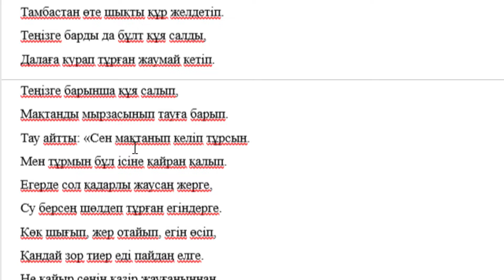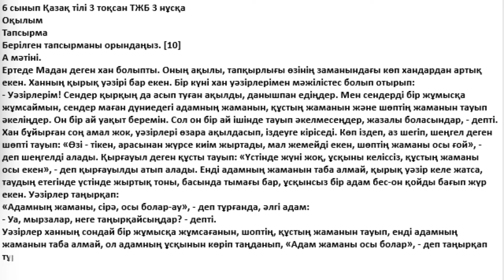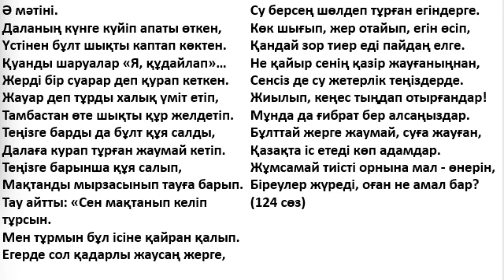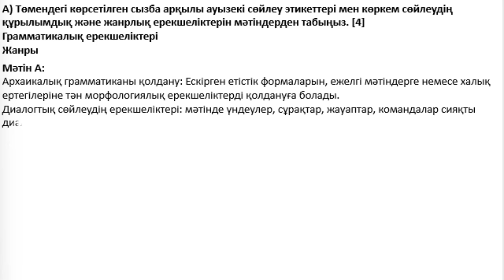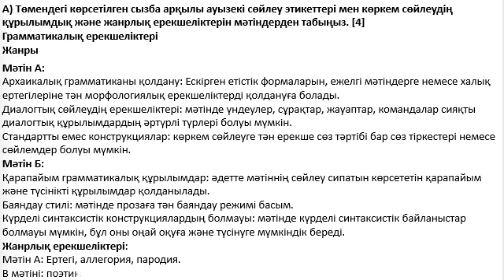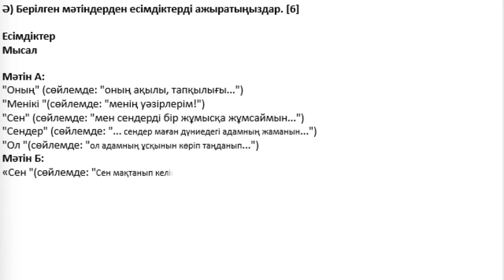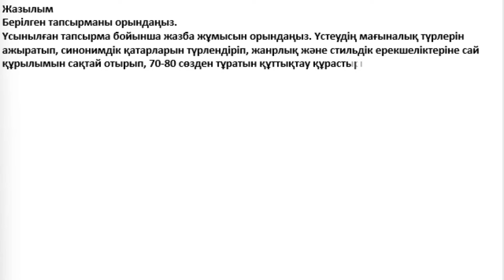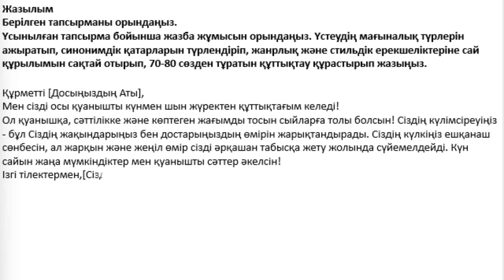6 сынып Қазақ тілі 3 тоқсан ТЖБ 3 нұсқа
6 сынып Қазақ тілі 3 тоқсан ТЖБ 3 нұсқа
Оқылым
Тапсырма
Берілген тапсырманы орындаңыз. [10]
А мәтіні.
Ертеде Мадан деген хан болыпты. Оның ақылы, тапқырлығы өзінің заманындағы көп хандардан артық екен. Ханның қырық уәзірі бар екен. Бір күні хан уәзірлерімен мәжілістес болып отырып:
- Уәзірлерім! Сендер қырқың да асып туған ақылды, данышпан едіңдер. Мен сендерді бір жұмысқа жұмсаймын, сендер маған дүниедегі адамның жаманын, құстың жаманын және шөптің жаманын тауып әкеліңдер. Он бір ай уақыт беремін. Сол он бір ай ішінде тауып әкелмесеңдер, жазалы боласындар, - депті.
Хан бұйырған соң амал жок, уәзірлері өзара ақылдасып, іздеуге кіріседі. Көп іздеп, аз шегіп, шеңгел деген шөпті тауып: «Өзі - тікен, арасынан жүрсе киім жыртады, мал жемейді екен, шөптің жаманы осы ғой», - деп шеңгелді алады. Қырғауыл деген құсты тауып: «Үстінде жүні жоқ, ұсқыны келіссіз, құстың жаманы осы екен», - деп қырғауылды атып алады. Енді адамның жаманын таба алмай, қырық уәзір келе жатса, таудың етегінде үстінде жыртық тоны, басында тымағы бар, ұсқынсыз бір адам бес-он қойды бағып жүр екен. Уәзірлер таңырқап:
«Адамның жаманы, сірә, осы болар-ау», - деп тұрғанда, әлгі адам:
- Уа, мырзалар, неге таңырқайсыңдар? - депті.
Уәзірлер ханның сондай бір жұмысқа жұмсағанын, шөптің, құстың жаманын тауып, енді адамның жаманын таба алмай, ол адамның ұсқынын көріп таңданып, «Адам жаманы осы болар», - деп таңырқап тұрғандарын айтыпты. (194 сөз)
http: //muslima.kz/
Ә мәтіні.
Даланың күнге күйіп апаты өткен,
Үстінен бұлт шықты каптап көктен.
Қуанды шаруалар «Я, құдайлап»…
Жерді бір суарар деп қурап кеткен.
Жауар деп тұрды халық үміт етіп,
Тамбастан өте шықты құр желдетіп.
Теңізге барды да бұлт құя салды,
Далаға курап тұрған жаумай кетіп.
Теңізге барынша құя салып,
Мақтанды мырзасынып тауға барып.
Тау айтты: «Сен мақтанып келіп тұрсын.
Мен тұрмын бұл ісіне қайран қалып.
Егерде сол қадарлы жаусаң жерге,
Су берсең шөлдеп тұрған егіндерге.
Көк шығып, жер отайып, егін өсіп,
Қандай зор тиер еді пайдаң елге.
Не қайыр сенің қазір жауғаныңнан,
Сенсіз де су жетерлік теңіздерде.
Жиылып, кеңес тыңдап отырғандар!
Мұнда да ғибрат бер алсаңыздар.
Бұлттай жерге жаумай, суға жауған,
Қазақта іс етеді көп адамдар.
Жұмсамай тиісті орнына мал - өнерін,
Біреулер жүреді, оған не амал бар?
(124 сөз)
A) Төмендегі көрсетілген сызба арқылы ауызекі сөйлеу этикеттері мен көркем сөйлеудің құрылымдық және жанрлық ерекшеліктерін мәтіндерден табыңыз. [4]

Грамматикалық ерекшеліктері
Жанры
Ә) Берілген мәтіндерден есімдіктерді ажыратыңыздар. [6]

Есімдіктер
Мысал
Жазылым
Берілген тапсырманы орындаңыз.
Үсынылған тапсырма бойынша жазба жұмысын орындаңыз. Үстеудің мағыналық түрлерін ажыратып, синонимдік қатарларын түрлендіріп, жанрлық және стильдік ерекшеліктеріне сай құрылымын сақтай отырып, 70-80 сөзден тұратын құттықтау құрастырып жазыңыз.